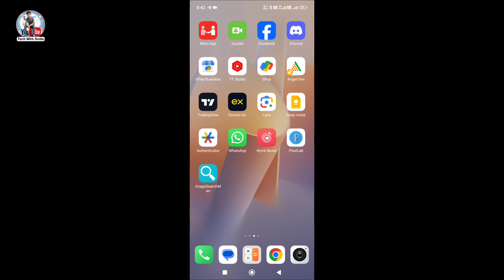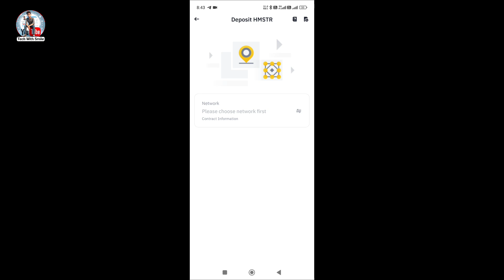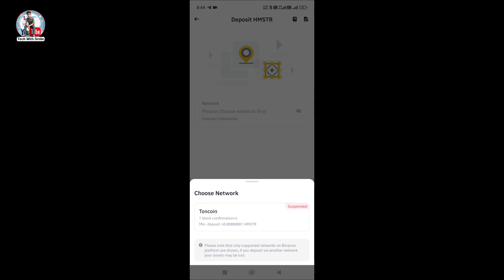Hamster Combat Withdrawal Option suspended in binance | Binance Hamster Combat Withdrawal Process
Hamster Combat Withdrawal Process
binance Hamster suspended
Hamster suspended
Hamster Combat Withdrawal Option suspended in binance
Binance Hamster Combat Withdrawal Process

Topic cover 📖

hamster kombat
hamster kombat on chain vs off chain
hamster kombat binance suspend
binance hamster suspend
hamster kombat withdrawa coins

Binance HMSTR Toncoin Suspended problem
binance Deposit Hamster Toncoin Suspended problem
Hamster Kombat Binance Exchange Withdrawal
Hamster Kombat Binance Deposit Full Process
hamster kombat
hamster kombat withdrawal on exchanges
hamster kombat on binance
hamster kombat
hamster kombat binance listing